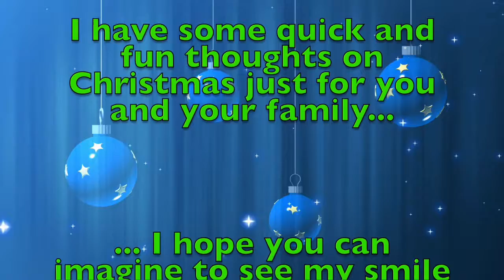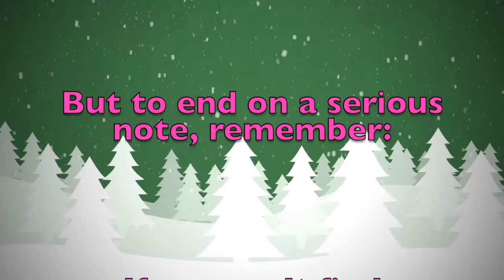Merry Christmas Jalen! A special message just for you.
Merry Christmas dear Jalen! These are a few personalised thoughts just for you! Did you like them? Would you send your Christmas wishes to your other friends...? On this youtube channel you will find videos for all kinds of names and nicknames. So, what are you waiting for? Surprise your friends by sending them a personalised video!